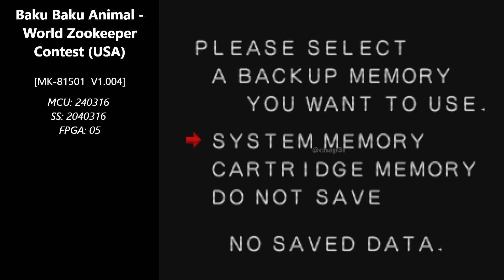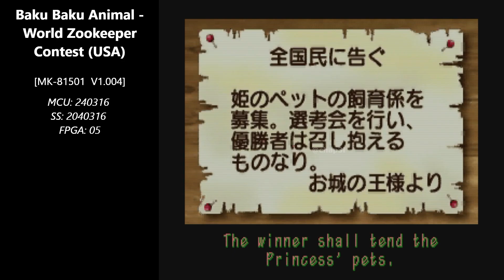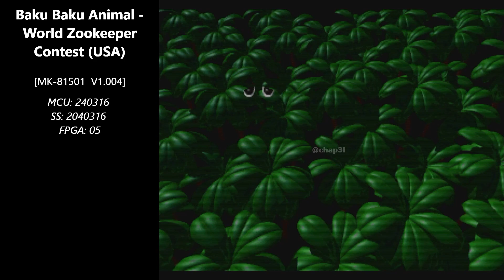[Complete] SAROO 1.32 (240316) - Baku Baku Animal - World Zookeeper Contest (USA)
🔴 LINKS 🔴

GBS Control:

- otaku-games Store:

- Classic Gaming Accessories Store: